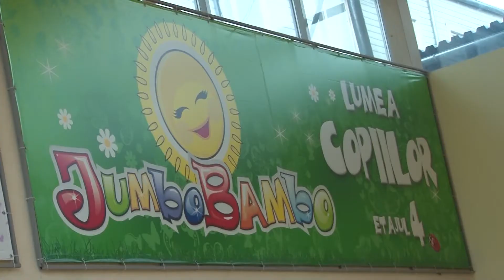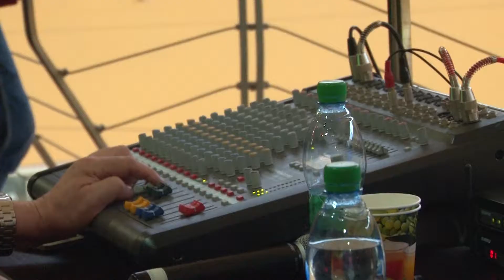Dacia, near students (02.10.15)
fcdacia.md